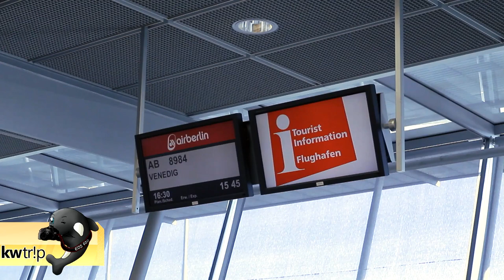Reisereportage Venedig, Markusplatz & Murano - kwtrip 11 Venice [CC BY-NC-SA]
Für alle Reisende hier meine neue Dokumentation über die Lagunenstadt Venedig. Alle Informationen über die Anreise mit dem Flugzeug, den verschiedenen Flughäfen sowie Tips zur Anreise mit der Bahn erfahrt ihr hier.
Begleite mich in diesem Video auf meinem Rundgang durch Venedig selber und macht mit uns einen kleinen Abstecher zu Glasbläserinsel Murano.

Viel Spaß!

Ausrüstung für diesen Film:
Kamera: Canon EOS 60D
Objektive: Canon EF 50mm II, Tamron 10-24, 17-50VC
Schnittprogramm: Sony Vegas
Lizenz: CC BY-NC-SA
Musik:

Luigi Campanella - Whiskey-Lisa
Luigi Campanella - La mia libertà